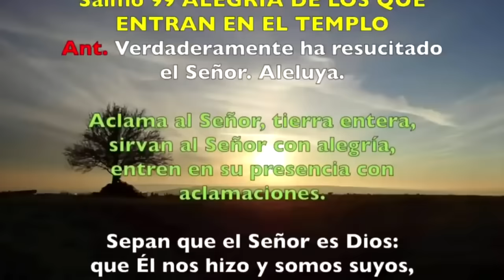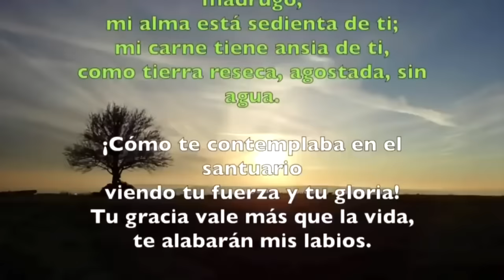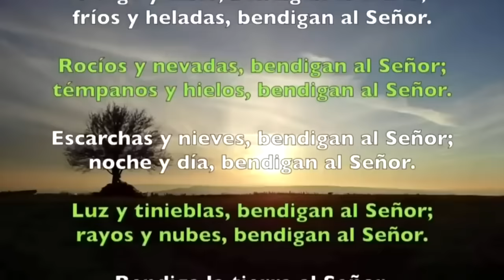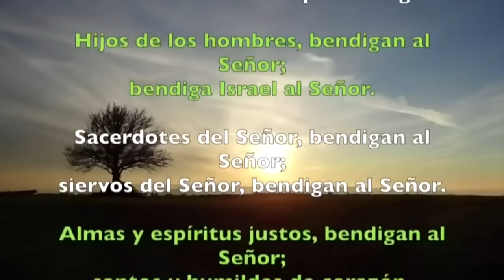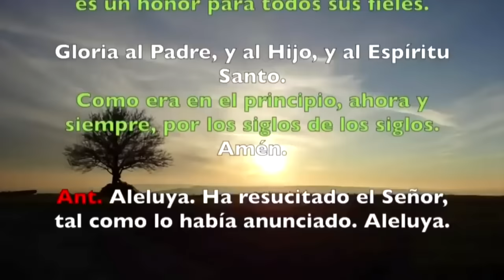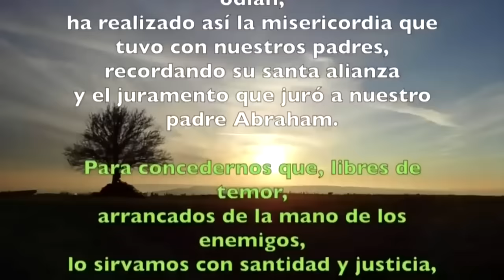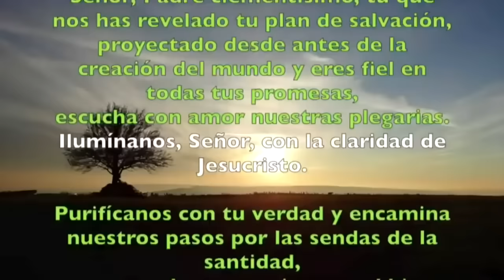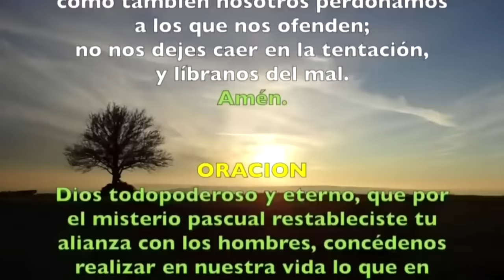Oración de la mañana (Laudes), VIERNES 05 DE ABRIL 2024 | OCTAVA DE PASCUA | cathopray